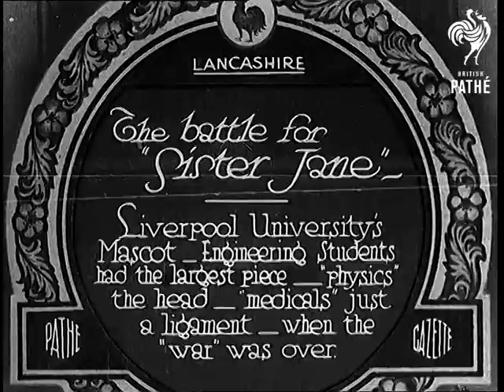The Battle For "Sister Jane" (1933)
Full title reads: "Lancashire. The Battle for 'Sister Jane'. Liverpool University's Mascot - Engineering students had the largest piece - 'physics' the head - 'medicals' just a ligament when the war was over."

Liverpool, Merseyside.

A student stands complete with cap and gown holding a small doll - the University mascot.

Various shots of students from different departments running around the streets throwing flower bombs and water and using dustbin lids to defend themselves. Minor scuffles break out and many of the students are covered in flour and paint.
 FILM ID:693.33